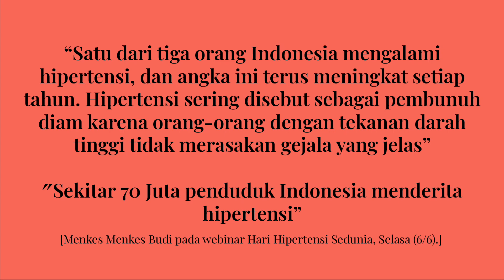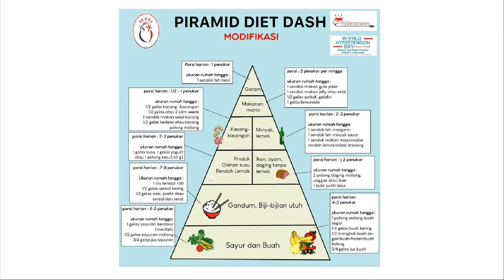Penyuluhan Diet untuk Penderita Hipertensi